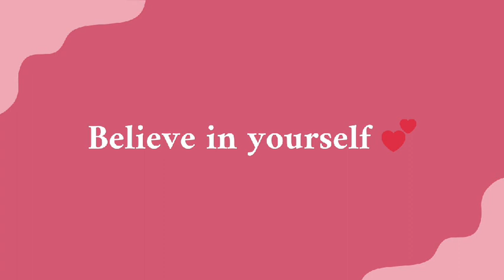#009 الأنا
الأنا كمفهوم آخر بعيد عن الغرور
تابعوا الحلقة لتعرفوا أكتر 💕